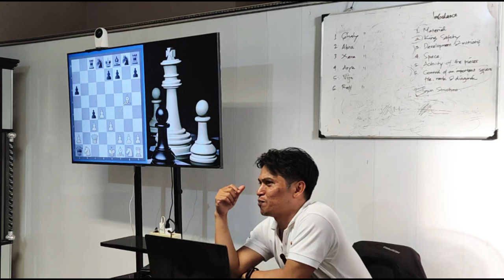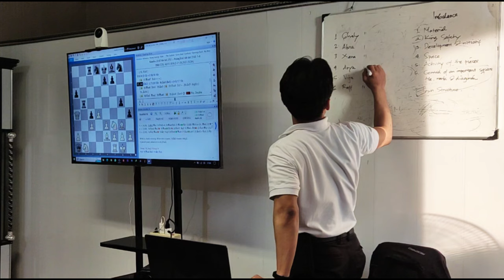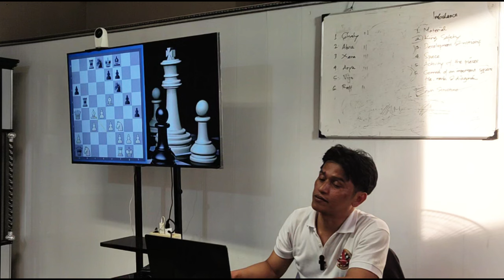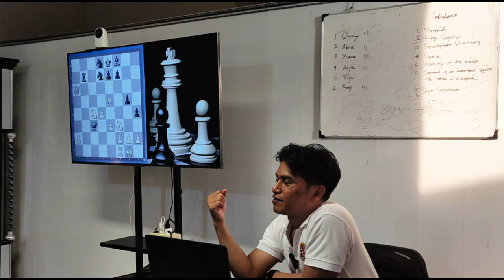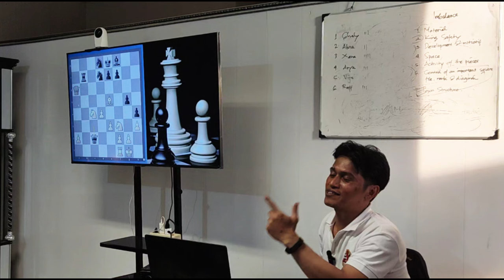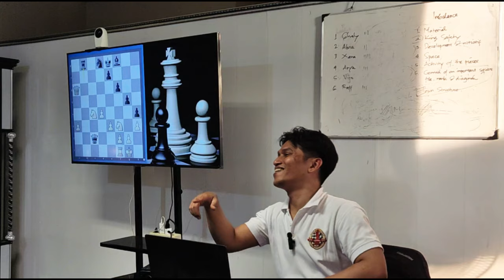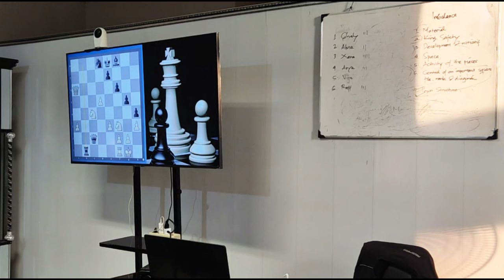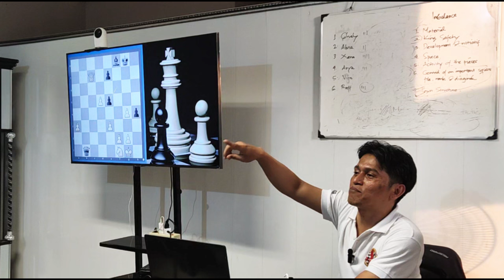TIPS & TRIK JITU Cara Memilih Langkah | Teknik Pro Bermain Catur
Selamat datang di video kami yang berjudul "TIPS & TRIK JITU CARA MEMILIH LANGKAH | Teknik Pro Bermain Catur". Dalam video ini, kami akan membagikan rahasia dan strategi dari para pemain catur profesional yang dapat membantu Anda meningkatkan permainan Anda ke level berikutnya.

Berikut adalah beberapa hal yang akan Anda pelajari:
- **Panduan Langkah Demi Langkah**: Kami akan menunjukkan cara memilih langkah terbaik dalam berbagai situasi permainan dengan penjelasan yang mudah diikuti.
- **Analisis Pertandingan**: Saksikan contoh-contoh permainan dari grandmaster catur yang kami analisis secara mendalam untuk memberikan wawasan tentang strategi dan taktik mereka.
- **Trik dan Tips Profesional**: Pelajari kiat-kiat praktis yang dapat langsung Anda terapkan, seperti cara membaca lawan dan memprediksi langkah mereka.
- **Latihan Praktis**: Ikuti serangkaian latihan dan teka-teki catur yang dirancang untuk mengasah kemampuan berpikir kritis dan strategi Anda.
- **Kesalahan Umum dan Cara Menghindarinya**: Ketahui kesalahan-kesalahan umum yang sering dilakukan pemain catur dan cara menghindarinya untuk meningkatkan performa Anda di papan catur.

Jangan lewatkan kesempatan untuk meningkatkan keterampilan catur Anda dengan tips dan trik jitu dari para ahli. Klik tombol play dan mulai perjalanan Anda menjadi pemain catur yang lebih hebat dengan "TIPS & TRIK JITU CARA MEMILIH LANGKAH | Teknik Pro Bermain Catur"!

🔥 Dive into the world of chess strategy and tactics with our comprehensive tutorials and analysis videos! Whether you're a beginner looking to grasp the fundamentals or an advanced player aiming to sharpen your skills, we've got you covered.

💡 **Strategy in Chess:** Explore intricate chess strategies, learn about various openings, and master the art of formulating winning plans on the board. From positional play to tactical brilliance, discover the secrets to dominating your opponents.

🔍 **Tactical Analysis:** Delve deep into tactical intricacies with our analysis of high-level games and in-depth breakdowns of tactical patterns. Uncover the nuances of combinations, sacrifices, and brilliant tactical maneuvers that define grandmaster-level play.

🚀 **Improving Tactics:** Elevate your tactical prowess with our curated collection of tips, tricks, and training exercises designed to enhance your tactical vision and calculation speed. Unleash your tactical genius and outsmart your rivals on the board.

🎯 **Chess Openings and Traps:** Arm yourself with deadly opening traps and aggressive strategies to catch your opponents off guard right from the opening moves. Learn how to navigate through various openings and set cunning traps to seize the initiative.

🔬 **Analysis and Learning:** Hone your analytical skills as we dissect masterful games, offer insightful commentary, and provide step-by-step guidance on how to analyze your own games like a pro. Elevate your understanding of chess theory and strategy to new heights.

🏆 **Improvement and Mastery:** Embark on a journey of continuous improvement with our expert advice on how to enhance your overall chess proficiency. From tactical drills to strategic insights, unlock the secrets to reaching your full potential on the chessboard.

🌟 **Historical and Spectacular Games:** Relive the greatest moments in chess history with our coverage of iconic games, legendary sacrifices, and unforgettable masterpieces. Witness the brilliance of past masters and draw inspiration for your own games.

[Chess Tactical Analysis] - Where Strategy Meets Brilliance on the Chessboard! 🚀👑